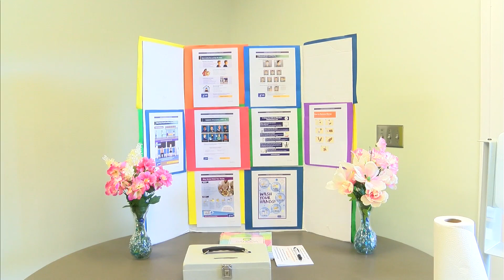Older Americans Day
Seniors enjoy Older Americans Day.